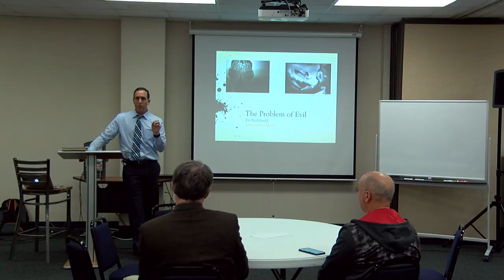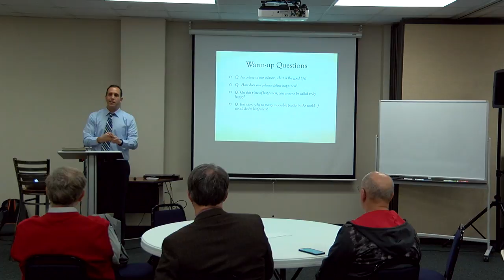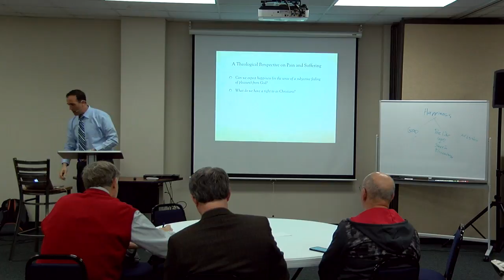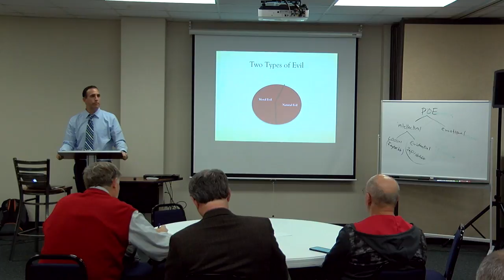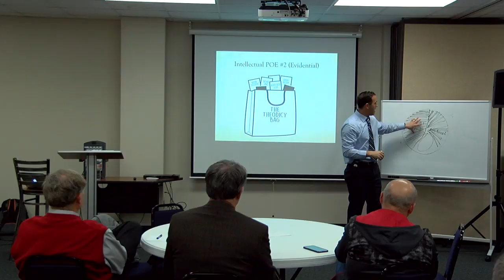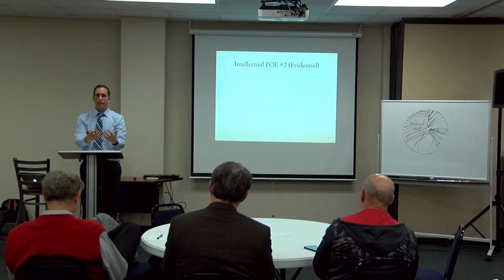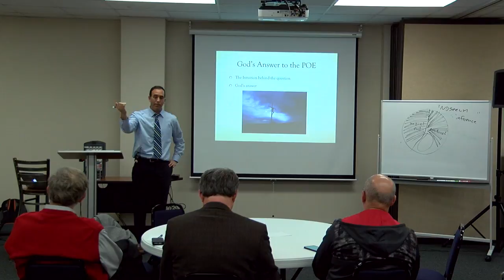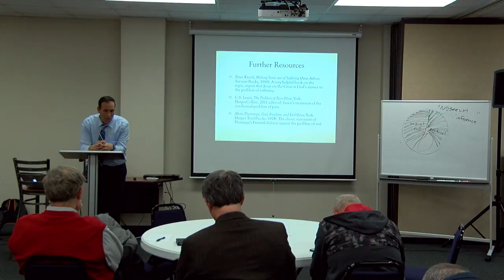The Problem of Evil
Dr. Paul Gould teaches on apologetics